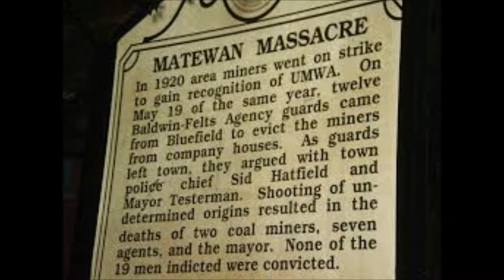Hazel Dickens - Fire In The Hole